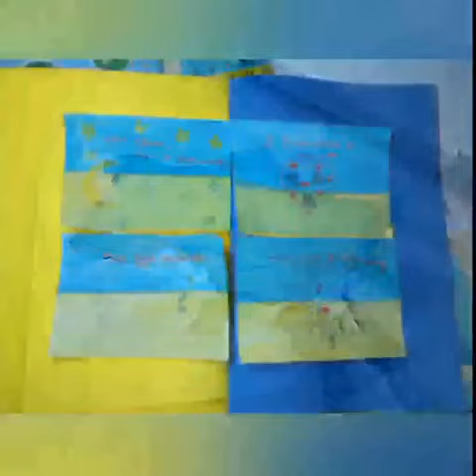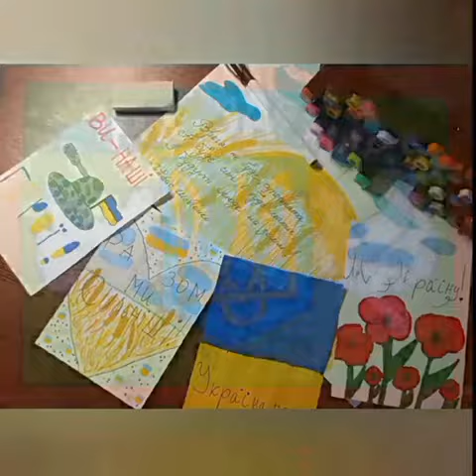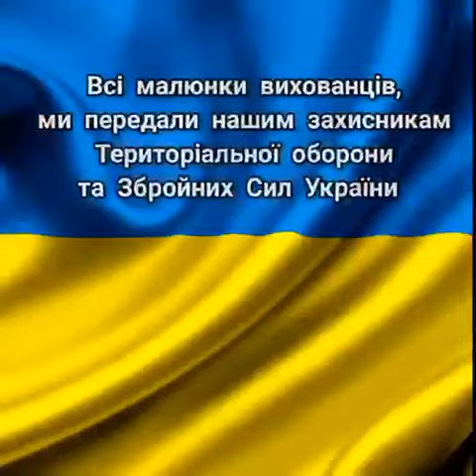Вихованці Зразкового колективу «Палітра», керівник Сидоренко Л.Л.